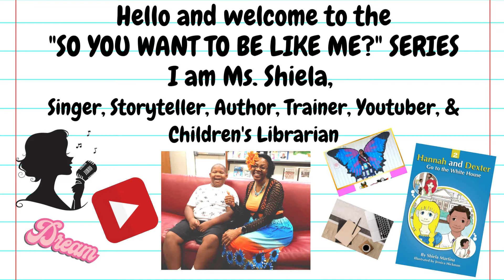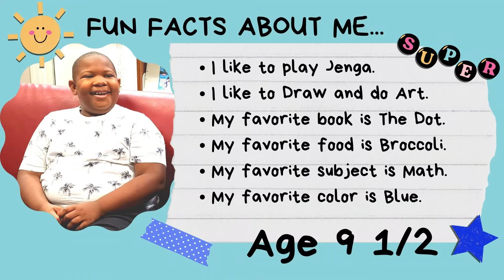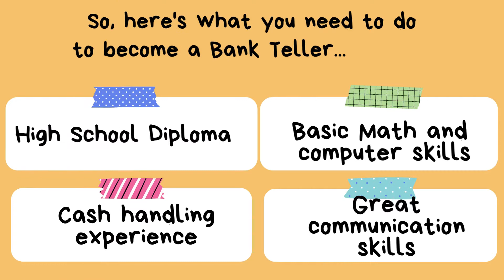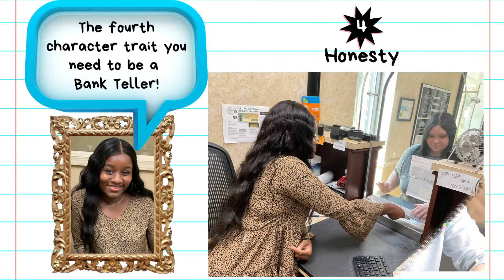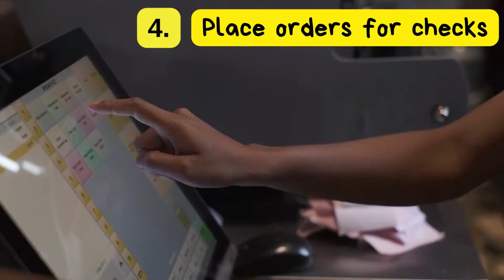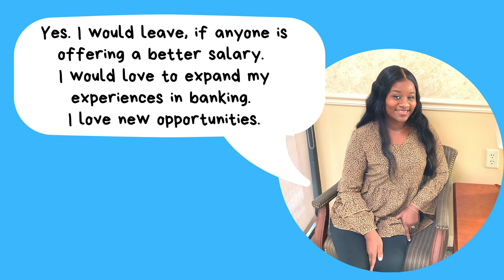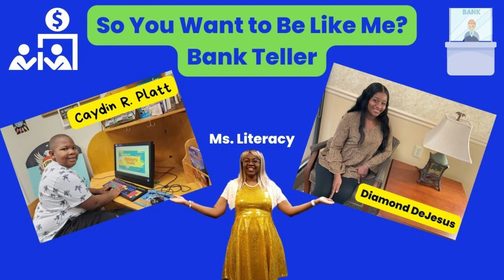Bank Teller | SO YOU WANT TO BE LIKE ME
In this video titled Bank Teller—So You Want to Be Like Me! Ms. Literacy interviews Caydin Platt and Bank Teller Diamond DeJesus. Viewers will learn the key facts about being a Bank Teller and how they can effectively prepare to become one of the best. We want our children and ourselves to be able to choose to be anything they want to be to make our world a better place!
Published: October 21, 2022 (Friday)
ABOUT MS. LITERACY:
Ms. Shiela Keaise has been the children’s librarian at the Colleton County Memorial Library for over 25 years. She is affectionately known as Ms. Literacy, who shares a story, a song, and a fun fact either about something, someone or how to do something. She is the author of over 20 books, especially Birth to Twelve (0 – 12) years.

                Find books, videos, and fun information for all ages,
                         especially Birth to Twelve (0 – 12) years.

Colleton County Memorial Library is located at:
600 Hampton St, Walterboro, SC 29488

Hours of Operation: Current
Monday- Thursday: 9 am – 8 pm
Friday: 9 am – 6 pm
Saturday: 9 am – 5 pm